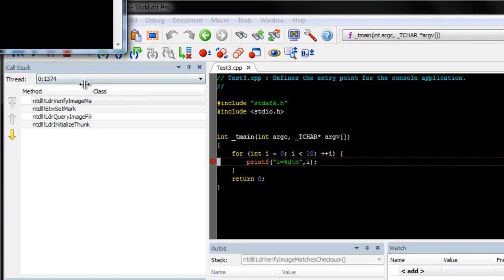SlickEdit - How to Open a Visual Studio Solution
Demonstration how to open a Visual Studio Solution in SlickEdit.

SlickEdit can open Visual Studio Solution files as though they were SlickEdit workspaces and work seamlessly.